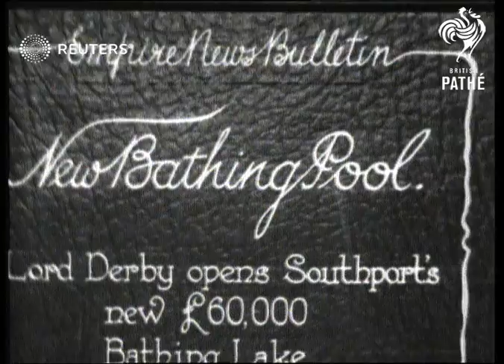QUIRKY: Lord Derby opens Southport's new 60,000 pound bathing lake. (1928)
Lord Derby opens Southport's new 60,000 pounds bathing lake. Lancashire.

Full Description:

SLATE INFORMATION: New Bathing Pool

ENGLAND: Lancashire: Southport:
EXT
Lord Derby cutting ribbon to open bathing lake
Women lined up in old fashioned bathing costumes (swimsuits)
People down water slide
Women parading in swimming attire at edge of pool
Swimmers jumping into water

Edward George Villiers Stanley, 17th earl of Derby
Background: Lord Derby opens Southport's new 60,000 pounds bathing lake. Lancashire.